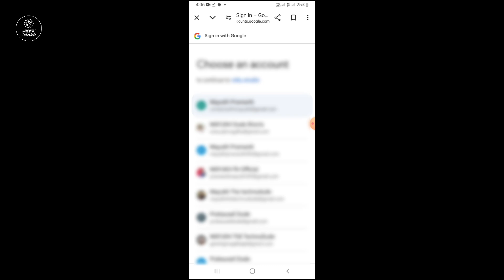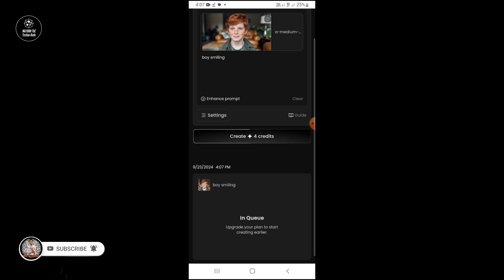How To Convert Photo Into Video Using AI For *Free* [VIDEO:3]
In this video, I will show you how to convert your photos into an engaging video using the power of AI. Discover how artificial intelligence can streamline the process, making it easier than ever to create stunning slideshows with minimal effort. We'll guide you through selecting your images, applying AI-driven transitions, adding music, and more. Perfect for beginners and experienced users alike, this tutorial will help you

In This Channel, You Will Get New Technical Updates, Tricks, Settings, Hacks, Technical Reviews & Unboxings etc.

- AI photo to video
- Convert photo to video AI
- AI slideshow creation
- AI photo animation
- AI video maker
- Photo to video with AI
- AI video editing tutorial
- AI slideshow maker
- Artificial intelligence video creation
- AI photo video converter

related:

how to convert photo into video using ai,
how to convert photo to video with ai,
how to convert image to video using ai,
how to make photo to video using ai,
how to make photo to video with ai,
convert photo to video ai free
how to create professional photo using ai
how to create professional photo using ai free
how to make an image ai format
how to create your own professional headshot
how to make a photo professional
how to create a professional photo
how to make professional photos at home
how to create a professional image
how to create a professional headshot
how to make professional photos with iphone
how to create a professional photo using ai
how to create a professional photo with ai free
how to generate a professional photo using ai for free
how to create a professional profile picture using ai
use ai to make art
adding image to illustrator
how to create a professional profile picture
how to create a professional photography portfolio
how to make a professional photo at home
how to create a picture with bing ai
how to create a business photo using ai
how to create a business photo with ai free
how to create a photo by ai
create faces with ai
can i create my own ai
how to create a ai image on canva
can you convert a jpeg to an ai file
make image into text illustrator
diy profile picture
diy professional photo
how to create a picture with ai free
how to make a professional photo for linkedin using ai
how to make professional photo with ai free
how to generate photo with ai free
create a picture using ai free
how to create an ai file from photoshop
how to use ai file in photoshop
how to make a professional headshot photo using ai
how to turn a photo into a headshot
how to create a photo in ai
how to create an image in illustrator
how to make a professional linkedin photo using ai
how to create a linkedin photo with ai
how to make a logo from a picture in illustrator
how to make professional photo using ai
how to make an ai image generator
make a professional profile picture
create a professional photo using ai online free
how to upload an image to illustrator
how to create a profile picture using ai
make a photo look professional photoshop
can i pay someone to photoshop my photo
make professional videos with iphone
how to create a professional video
creating a professional headshot
how to take a professional photo of a product
how to make a professional photo
how to create a professional photo with ai for free
using ai to make pictures 'better'
how to send an ai file
9 photo composition tips